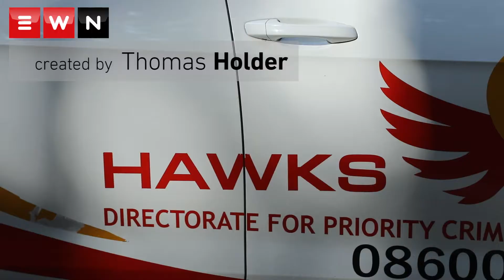Gupta Compound Raided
Residents of Eldorado Park, Freedom Park and Thembelihle amongst others, united in struggle as they demanded service delivery.